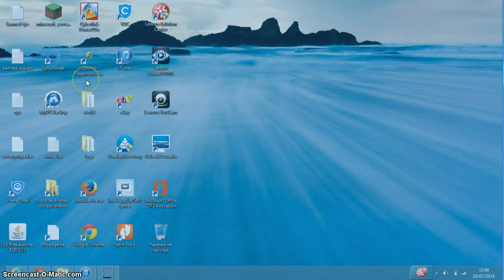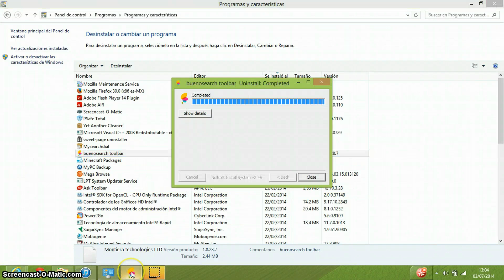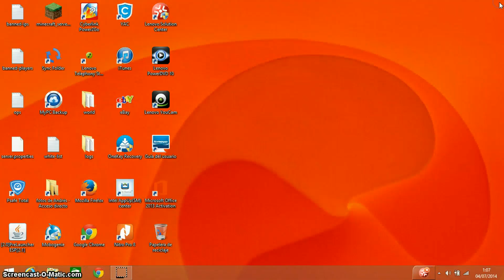Como Eliminar Bueno Search 2014 ¡Bien Explicado!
Solo para cerebros Funcionando Like ㋡☝Bueno Search es una página de inicio maliciosa que remplaza la página de Google, yahoo, MSN, etcétera. En este caso está  acompañada de seachsidecubes.com; sweet-page.com; star-myseachrdial.com. En esta ocasión estas páginas no se instalaron como extensiones. Las Aplicaciones que hay que eliminar aquí son: Bueno Search toolbar, Sweet Page, My Search Dial. Después de eliminar las es recomendable Hacer una limpieza con CCleaner